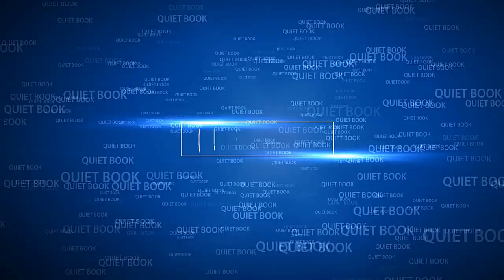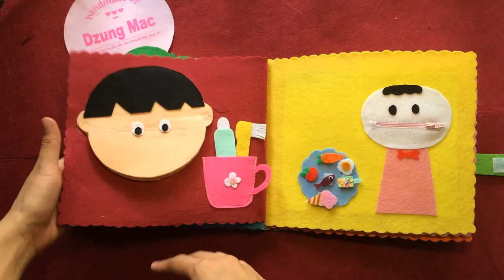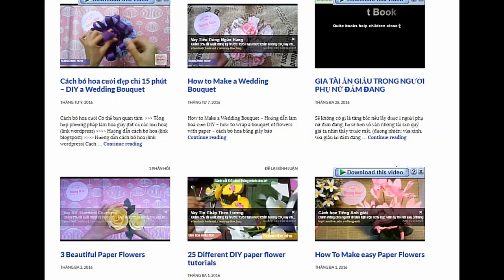Quiet book - Children's Books, Kids Books - sách vải đẹp | by Dzung Mac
Hãy xem các chủ đề khác của sách vải - quiet book